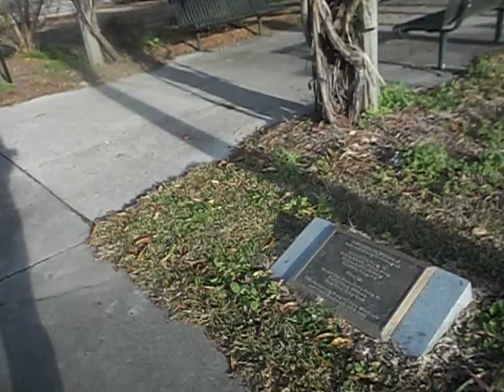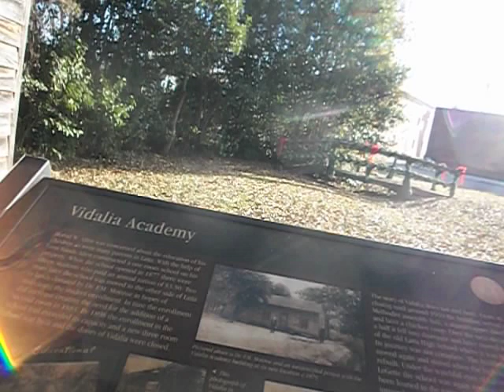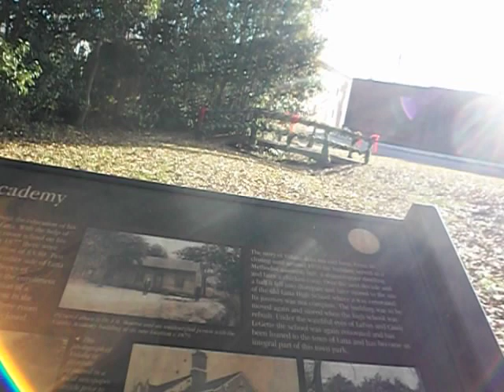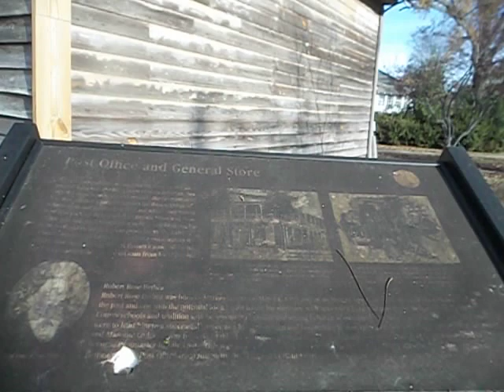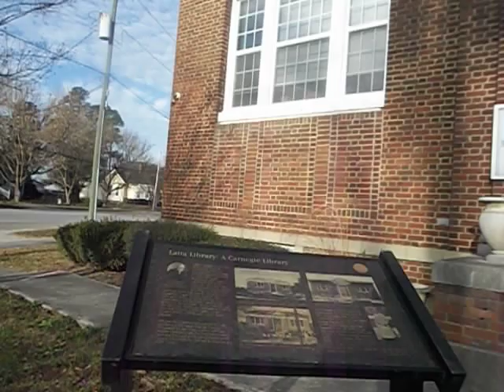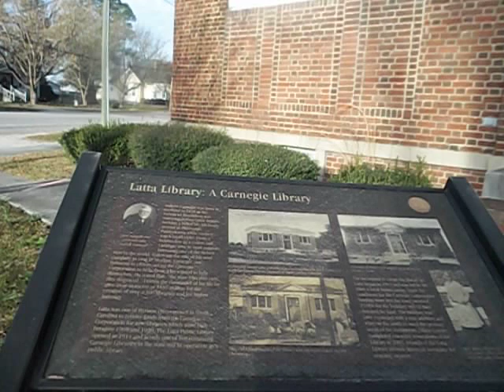Latta, South Carolina 12/7/2023.Help Diamond if You Can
Thres more to this town than most people know. Please welcome Diamond to our channel and wish her well in finding he brother in Michigan